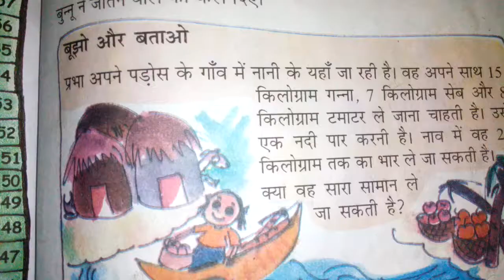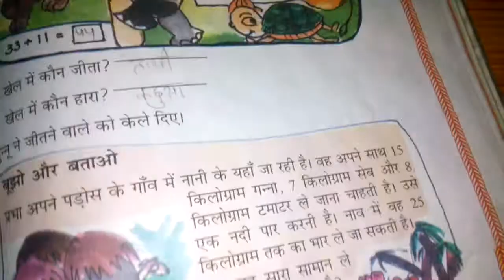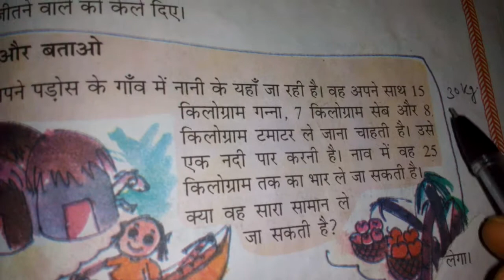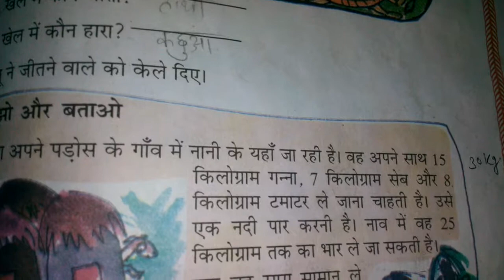Chapter 10 Add Our Points (Imagine and Tell) | Grade 2 Mathematics | NCERT | CBSE